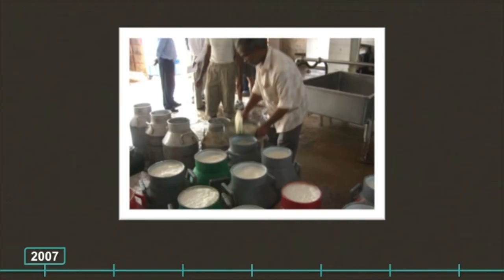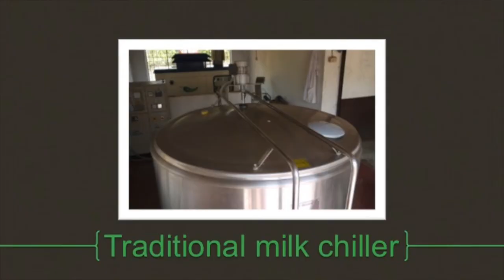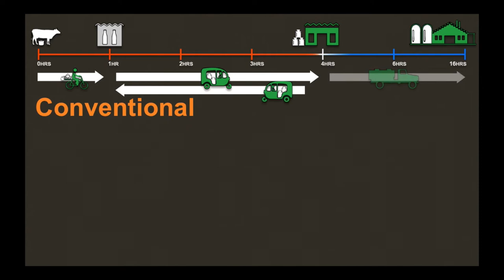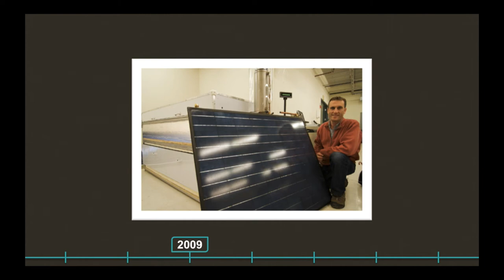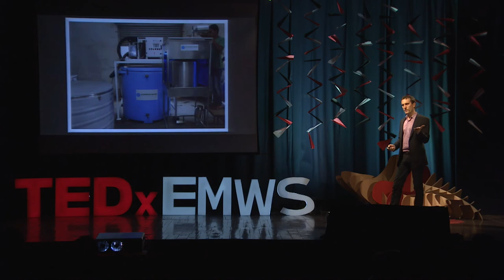Rural India chills with us: Sam White at TEDxEMWS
Sam White, along with Sorin Grama, co-founded Promethean Power Systems in 2007. Promethean Power is a thermal battery technology start-up that enables cold-storage of perishable foods where there is unreliable power supply. Today, this revolutionary battery eliminates the need for a diesel generator when chilling milk at villages, something possible only for the first time in India's history. Sam has used his rich network in India to attack deployment challenges by helping Promethean Power seek strategic partners, customers, funding sources and publicity. Sam was also the catalyst for rapid growth and the deployment of new business models and technologies in his previous two start-ups, GetConnected and Smartleaf and recently co-founded Greentown Labs, the largest cleantech incubator space in the US.

TEDxEMWS is the brave venture into the world of innovation and reflection for members of the ever-evolving education community in Mumbai.

TEDxEMWS was  held on the 1st of February 2014. Bringing together the TED philosophy & the IB mission statement, the event aimed to ensure that speakers of various disciplines come together so as to be able to inspire the new generation of leaders into reforming society & ushering in new changes. By bringing together high school students from around Mumbai, the aim of the event is not necessarily to change the views of those present completely but simply open them to the different possibilities that can be explored as speakers build their talks around the theme 'Limitless Paradigms'.

Talks edited by Studio 7.